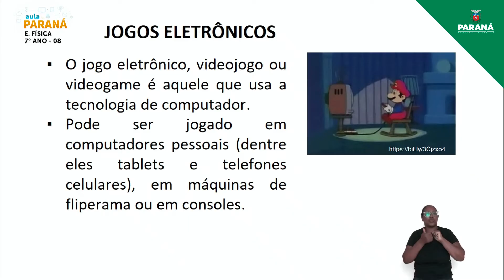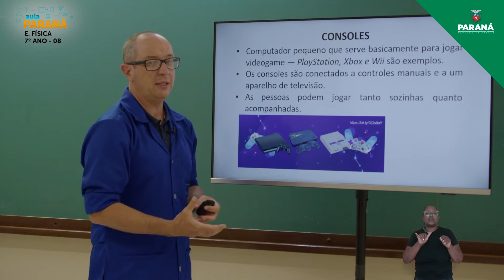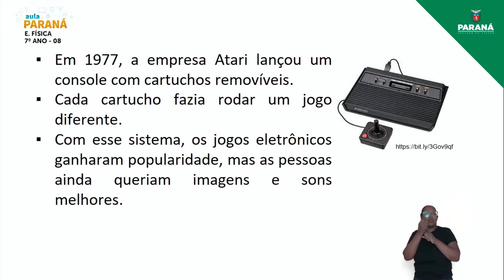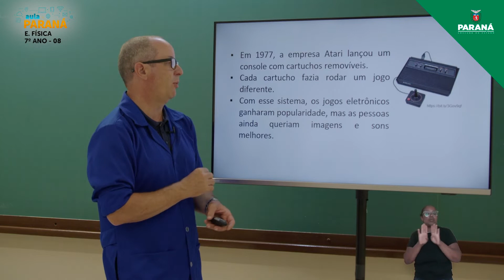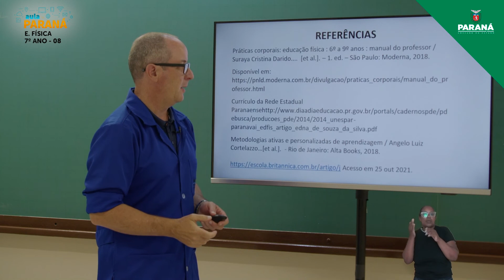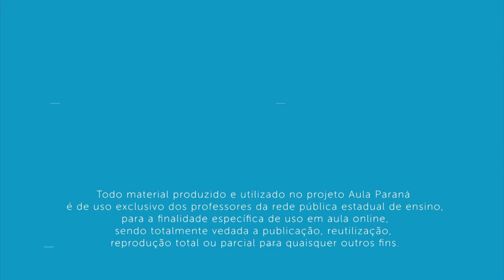2022 | Resumo da Aula | 7º Ano | Educação Física | Aula 8 - Jogos Eletrônicos